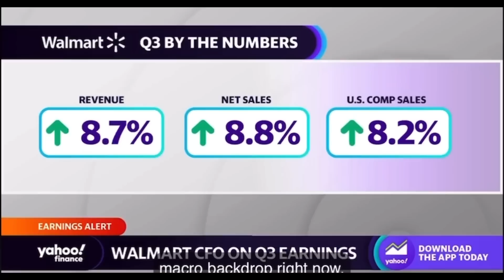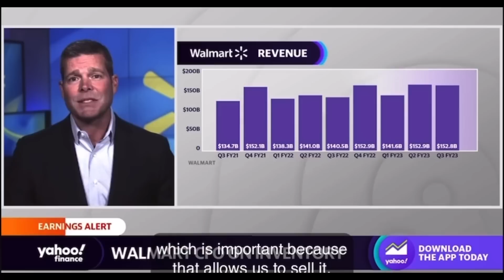THESE CHANGES WILL AFFECT EMPLOYEES AND CUSTOMERS…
Attention! What Walmart is doing now that will affect employees and customers

Thank you for helping me reach 60K

❤️ PLEASE HELP ME REACH MY NEXT GOAL OF 100,000 Family (Cuzzins) members by hitting the SUBSCRIBE BUTTON, watch some videos and hit the like button and HELP ME GET OVER 2500 likes on EACH VIDEO

TIME STAMP
00:00 Walmart Is making more changes
00:15 music intro
01:34 what walmart is doing
08:07 video clip